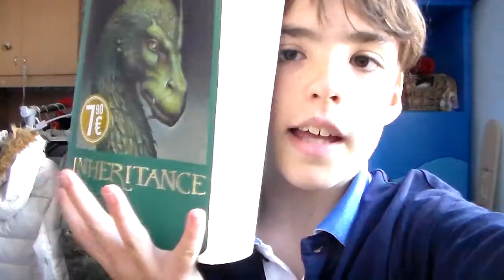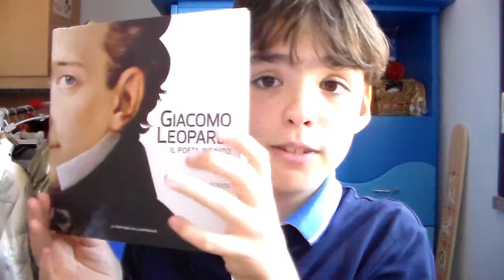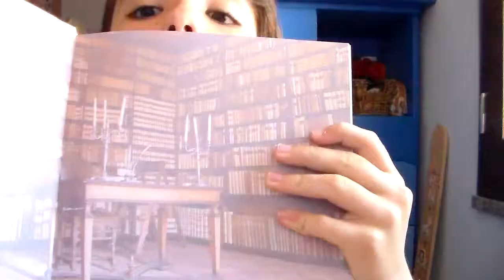Presentazione libro: Antologia su Leopardi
Benvenuti Mortali,
in questo video ho deciso di parlarvi di un libro che non narra le avventure di qualche uomo, elfo o nano ma bensì, in modo accademico, di un noto personaggio storico: Giacomo Leopardi, il poeta infinito. Libro che, consigliabile a ragazzi di fine terza, di fine terza che vanno al classico o ragazzi già del liceo classico, illustra in modo generale questo letterato italiano.